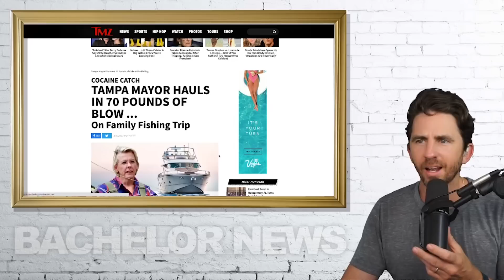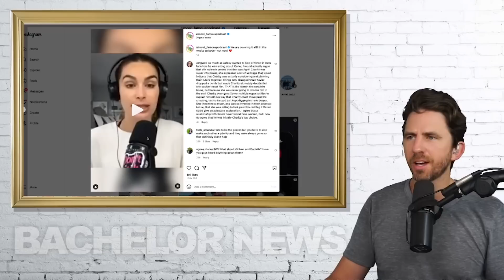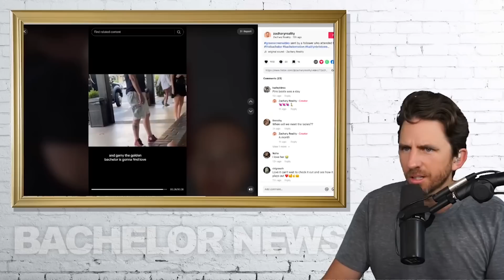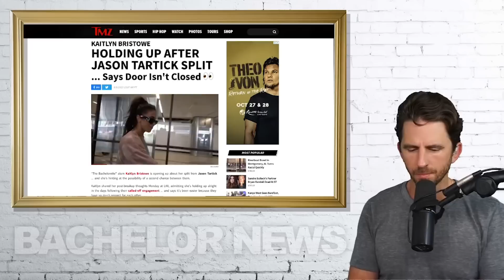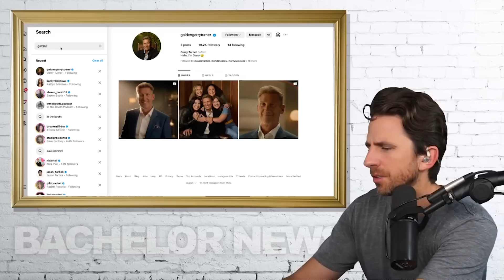Bachelorette Kaitlyn Bristowe SPOTTED On Set Of The Golden Bachelor After Calling Off Engagement